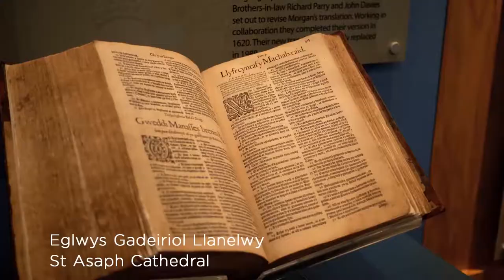Denbighshire Towns & City Film-June2021